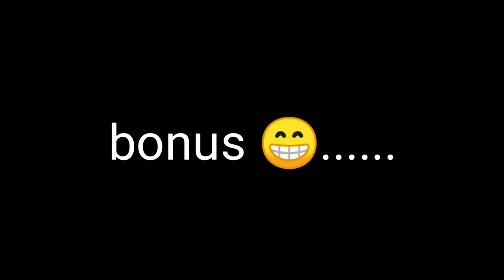Review gl100 250cc spek herex || jiwa menolak tua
Kali ini kita akan bahas atau review motor gl100 250cc spek herex milik Ahmad suaib

Trimakasih telah menonton video ini

Salam seduluran ✊